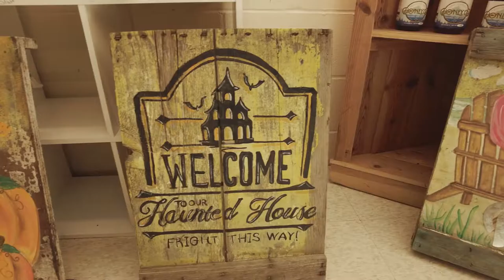Do not miss these handmade artisanal bee hive lids, painted by Chris herself.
Each is $20.00 ! stop by the store or give Chris a call to place your order, we ship all over the US !

 handicraft, sometimes more precisely expressed as artisanal handicraft or handmade, is any of a wide variety of types of work where useful and decorative objects are made completely by one’s hand or by using only simple, non-automated related tools like scissors, carving implements, or hooks. It is a traditional main sector of craft making and applies to a wide range of creative and design activities that are related to making things with one's hands and skill, including work with textiles, moldable and rigid materials, paper, plant fibers,clay etc. One of the oldest handicraft is Dhokra; this is a sort of metal casting that has been used in India for over 4,000 years and is still used. In Iranian Baluchistan, women still make red ware hand-made pottery with dotted ornaments, much similar to the 5000-year-old pottery tradition of Kalpurgan, an archaeological site near the village. Usually, the term is applied to traditional techniques of creating items (whether for personal use or as products) that are both practical and aesthetic. Handicraft industries are those that produce things with hands to meet the needs of the people in their locality without using machines.